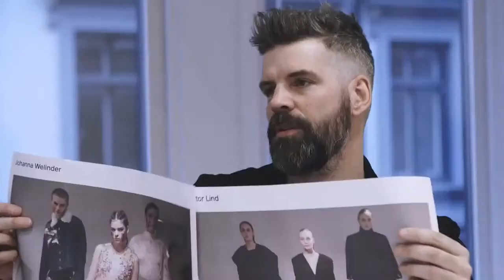Oriflame Trend Award 2015 - part 1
Kontakt tel: 065/8002-818